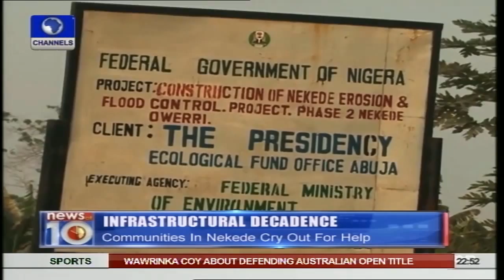News@10: Nekede Communities Cry Out For Help 18/01/15 Pt.4